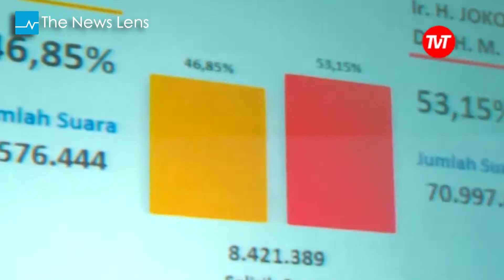新總統、新未來？印尼人的下一步？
關鍵評論網獲得Asia Calling授權翻譯AC專題報導，未來會提供讀者更多亞洲其他地方的新聞報導。很多故事我們不知道，不表示沒有發生。

印尼總統大選揭曉，出身貧民窟的雅加達前省長佐科威（Joko Widodo）當選新一屆總統，成為這個世界第3大民主國家的下任總統。

這是印尼歷史上決定性的時刻，佐科威（Joko Widodo）打破印尼軍事或政治菁英掌權的情況，這可能是一個改變腐敗菁英政治的機會，讓印尼人民重返民主的懷抱。
（註：影片有中文字幕，請記得開啟）